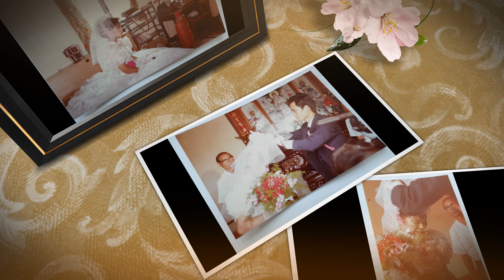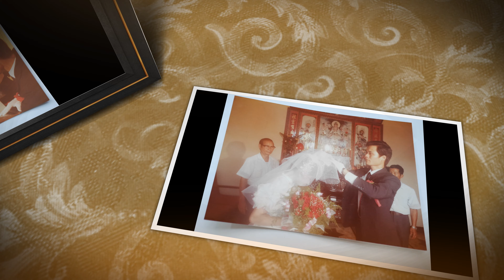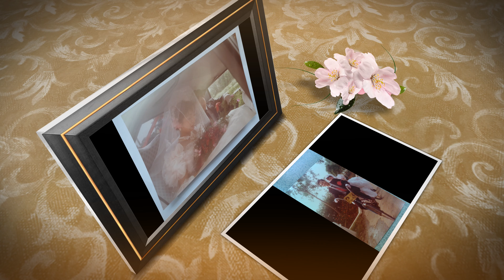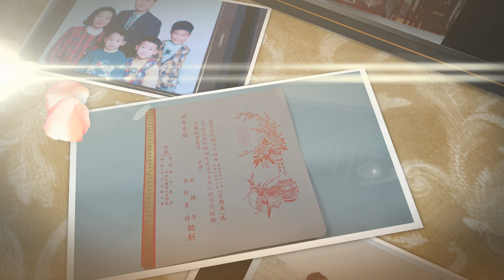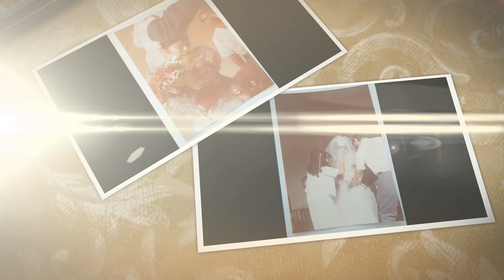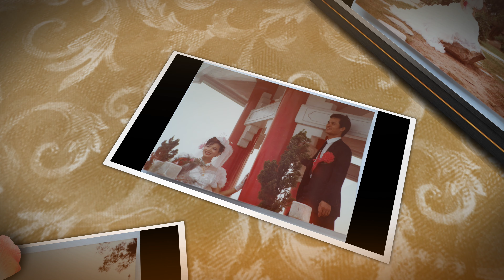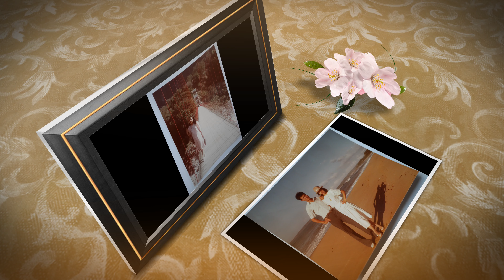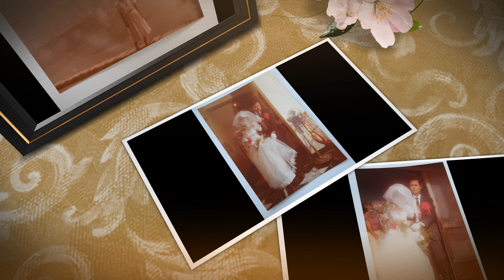金城吳結婚實況4K